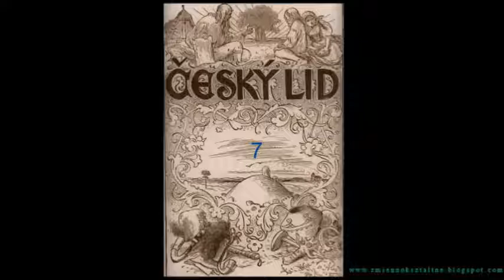Czeski lud o zmiennokształtnych... 7